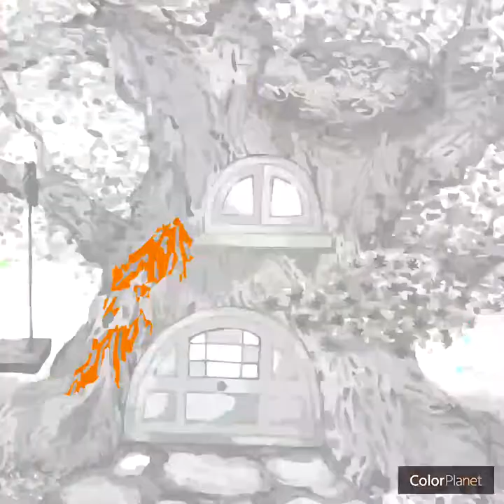THE KEEBLER ELF SHOP...LOL